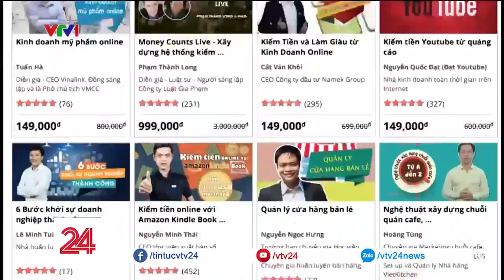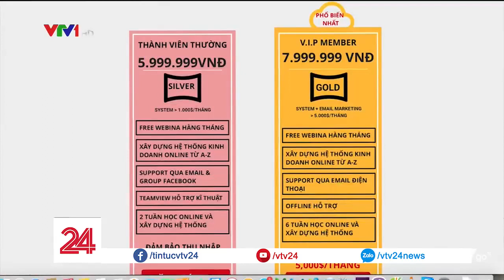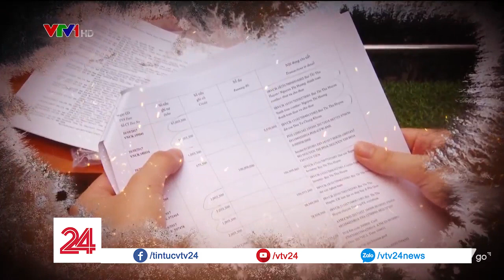Mê hồn trận khóa học làm giàu trên mạng Internet | VTV24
Chưa hài lòng với mức thu nhập từ công việc của mình, nhiều người tìm đến những khóa học làm giàu với lời hứa hẹn thu nhập lên đến 9 con số. Thế nhưng 9 con số hay cả 9 con số đều là số 0?